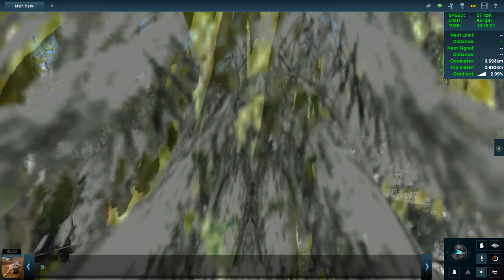cumbres and toltec 483 up the line part 1 Join